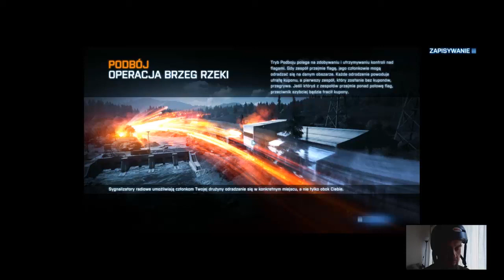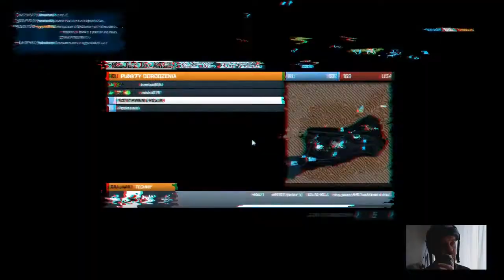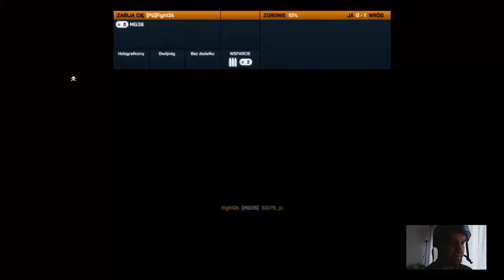Battlefield 3 End Game Gameplay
Przepraszam z przesterowane nagranie glosu ale tak to jest jak sie czlowiek suwakami zaczyna bawic:)